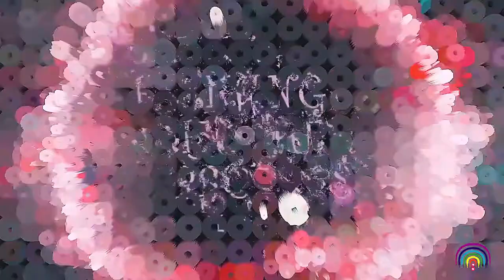LITP Presents: ThirstyThursday ft. Orei Yo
Greetings Beyoutiful people,

It’s another ThirstyThursday video where we express and digest our truth.

Guest star Oreyio shares how she stays motivated through her struggle as an well rounded artist.

Production by : Jerome Films and Living Unheard Productions.

Producer & Director: Rebel Monique Jones

Editor: Upbound Media